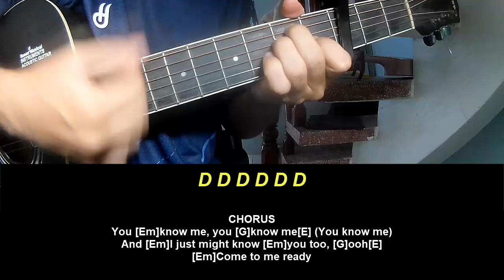Play Guitar Along Clairo Juna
Today, I will share with you Play Guitar Along Clairo Juna